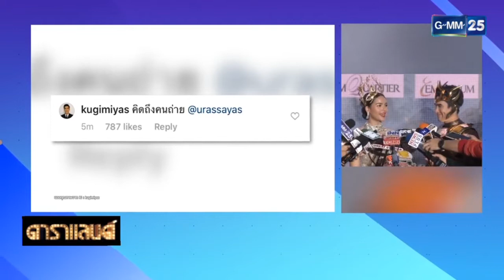ณเดชน์กดไลค์รัวจนIGล็อก ณเดชน์ ญาญ่า DARALAND